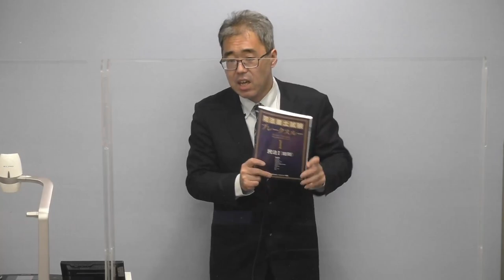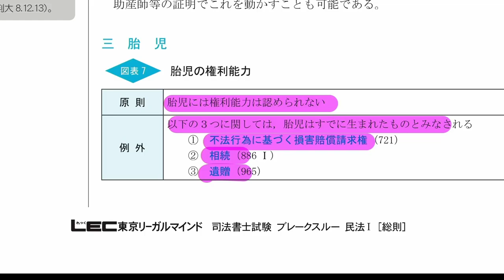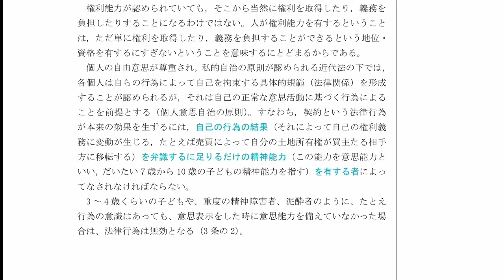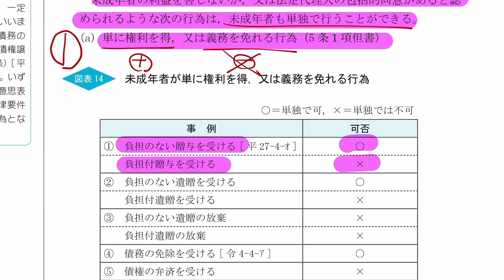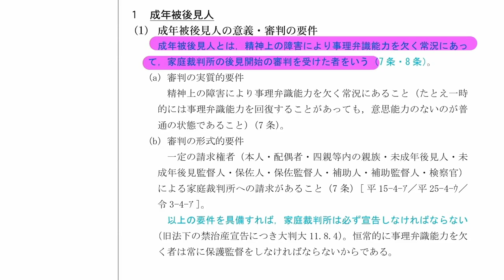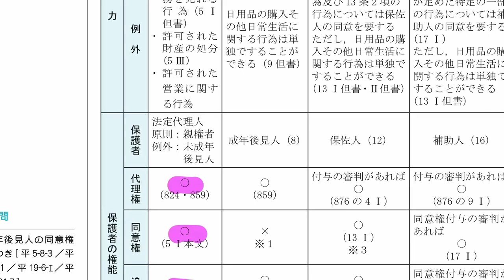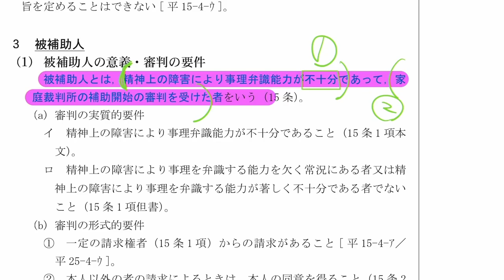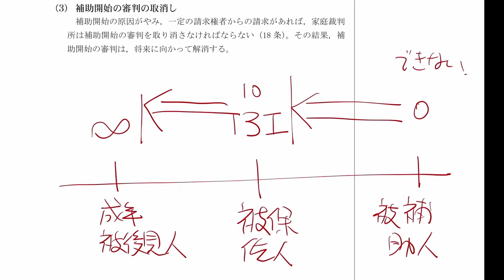【LEC司法書士】 2024年合格目標：新15ヵ月合格コース～森山クラス～ 民法‹第1回›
2024年合格目標：新15ヵ月合格コース～森山クラス～が開講！
民法‹第1回›の講義を無料公開いたします。

「講義の雰囲気は？」「使用教材は？」
森山クラスの講義を是非ご体験ください！